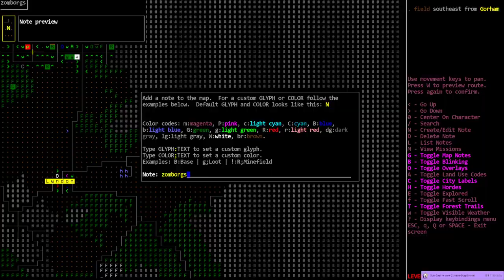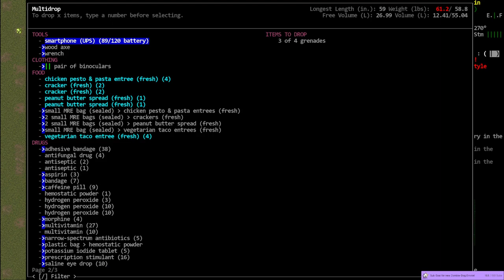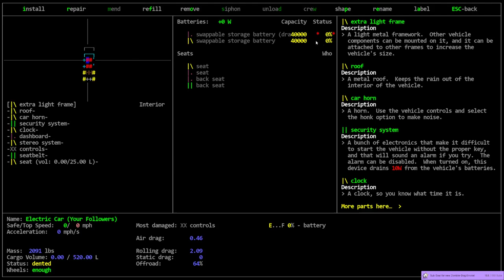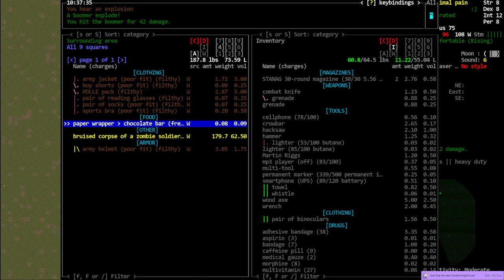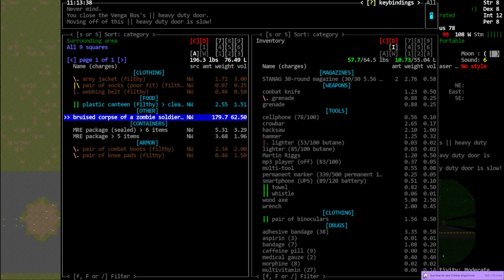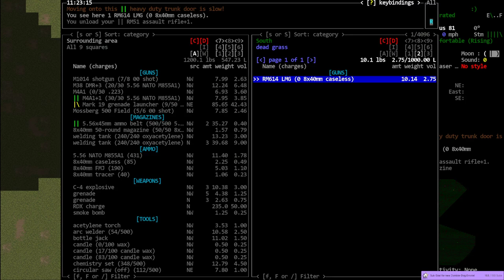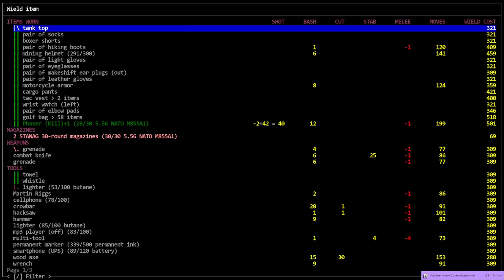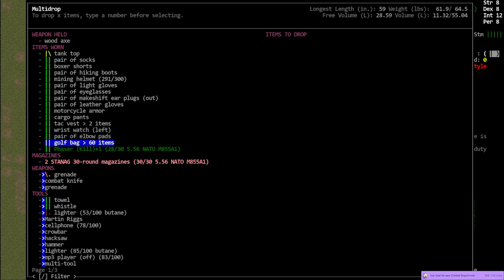Cataclysm DDA / BookMobile / S01-E24